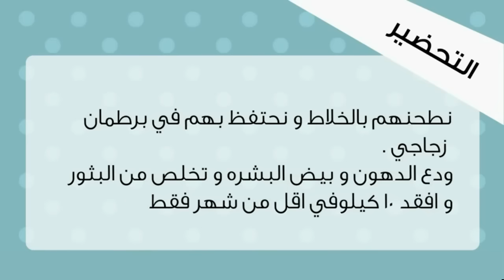ملعقة قبل النوم تفقدك 5 كيلو في 20 يوم بدون رجيم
جرب ملعقة من هذه الوصفة قبل النوم تفقدك 5 كيلو في 20 يوم دون رجيم و لا تعب حصريا على مجلة رجيم الاولى في عالم الرشاقة و الجمال و الصحة

ملعقة من هذا قبل النوم تفقدك 5 كيلو في 20 يوم دون رجيم و لا تعب

خلطة رائعة و مفيدة جدا للصحة بشكل عام لكن يجب الاعتماد على نمط صحي في الاكل و القيام بنشاط رياضي .
المكونات

مقدار من الجوز ( عين الجمل )  النيء + نفس المقدار من بذور الكتان + نفس المقدار من الكمون او القرفة .
التحضير

نطحنهم بالخلاط و نحتفظ بهم في برطمان زجاجي .
الاستعمال
ملعقة قبل النوم